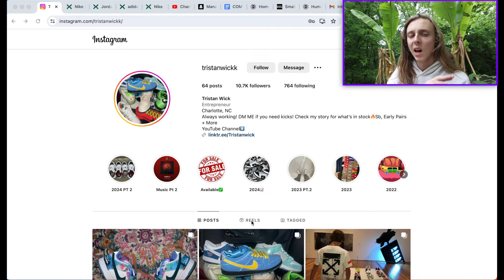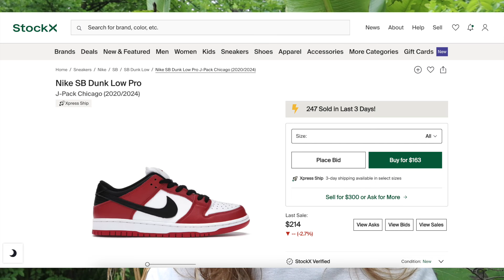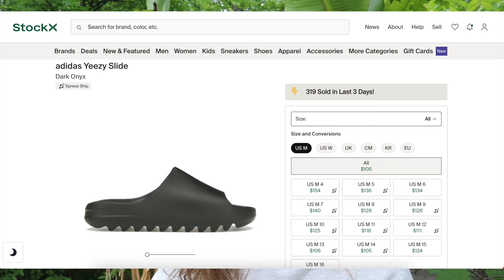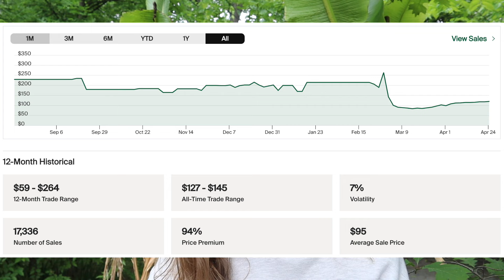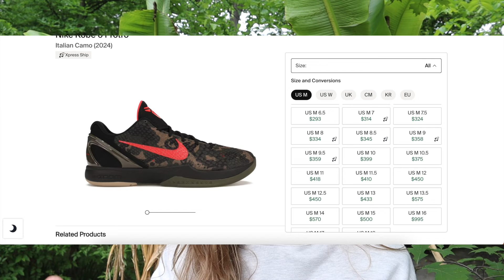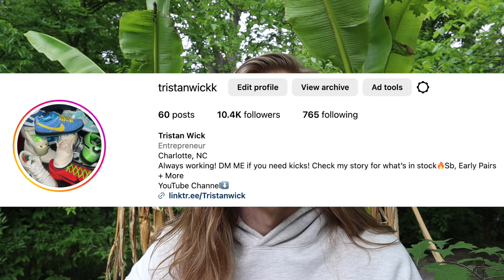BEST SNEAKERS TO RESELL/HOLD FOR MAY 2024! (Past + New Drops)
BEST SNEAKERS TO FLIP/HOLD FOR MAY 2024! (Past + New Drops)

So today in this video, I decided to go ahead and discuss some past drops, along with a couple new restocks that I think are good to sell, or some that are even good to hold!

thanks.

Thank you guys for watching this sell or hold may 2024 sneaker drops video, see you all in the next best sneaker investments 2024 video!